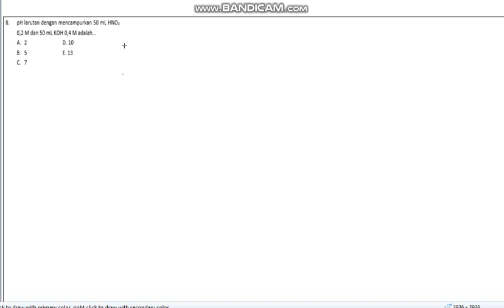[KIM] ASAM BASA 8